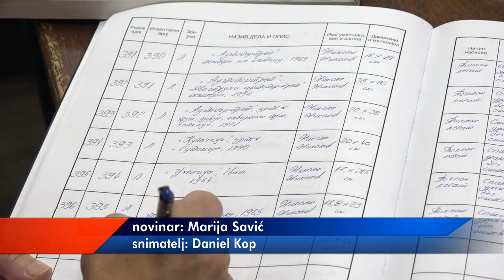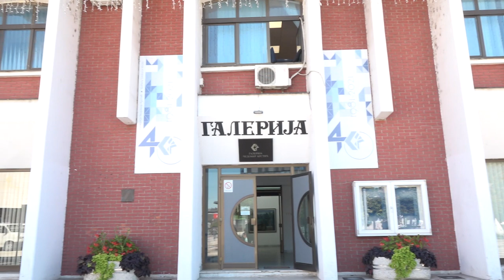DELA NIKOLE NIKOLIĆA NOVI LEGAT PIROTSKE GALERIJE 14092022